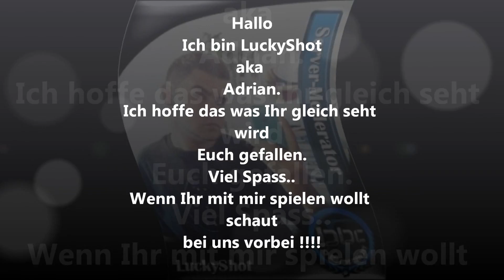BBC LuckyShot is Back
Gamemontage Black Op´s